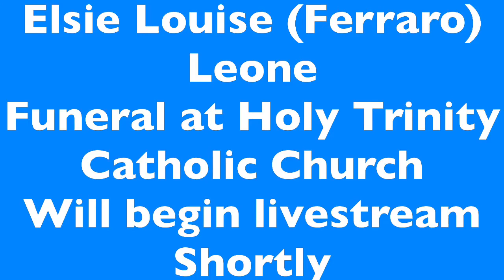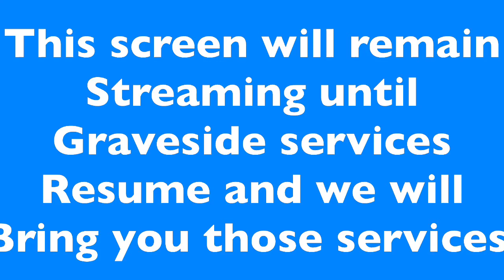Elsie Louise (Ferraro) Leone, Complete video funeral March 11, 2021.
Elsie Louise (Ferraro) Leone, Complete funeral video, Thursday, March 11, 2021, at 10 am at Holy Trinity Catholic Church.